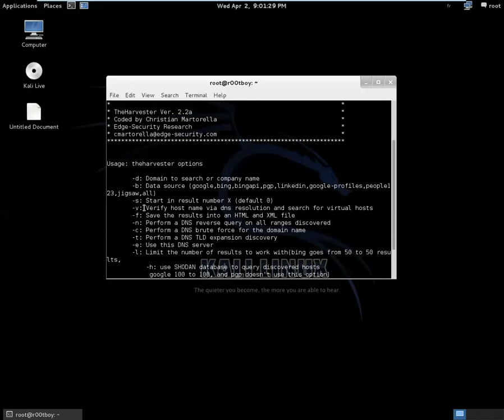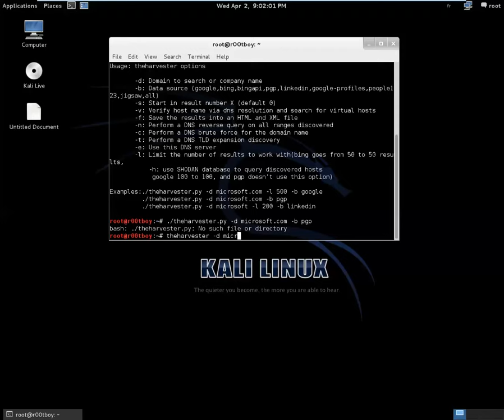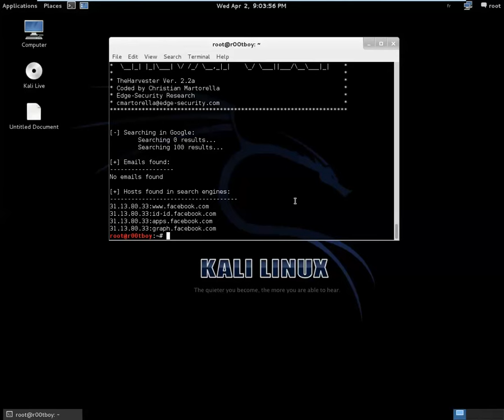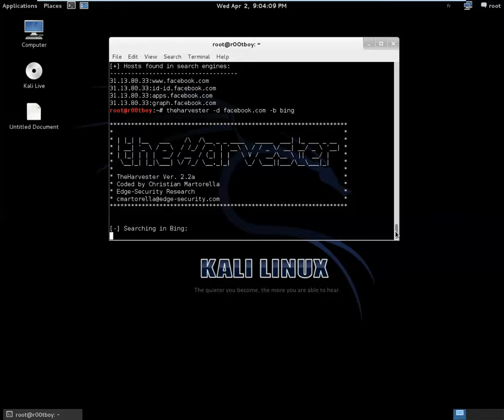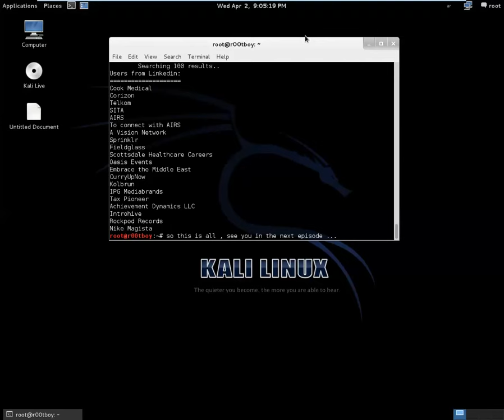How To Use The HarVester In Kali Linux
How to use The harvester in Kali Linux 2014